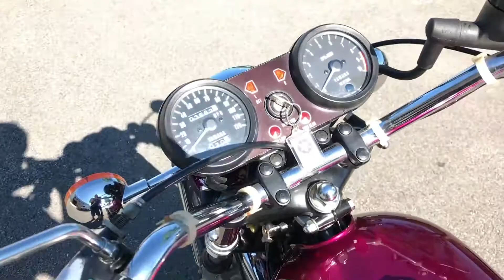1974 Yamaha RD350